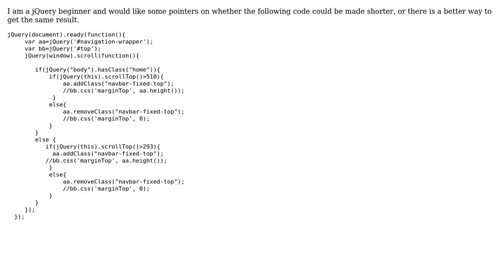Code Review: Add/Remove class on scroll depending on scroll length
With thanks & praise to God, and with thanks to the many people who have made this project possible! | Content (except music & images) licensed under CC BY-SA | Music | Images & others | With thanks to user Tushar user Dan Oberlam user ADRIAN and the Stack Exchange Network Trademarks are property of their respective owners. You are responsible for your own actions.